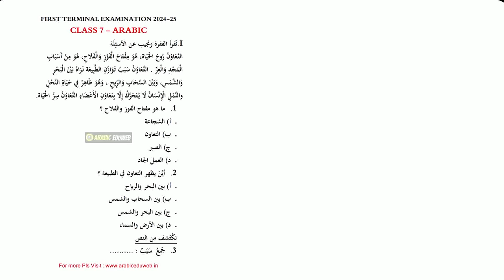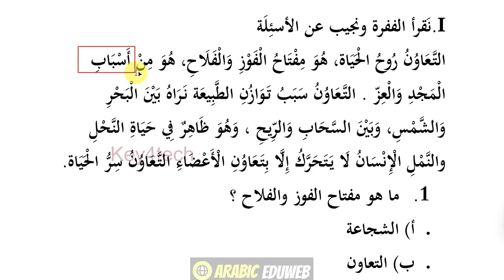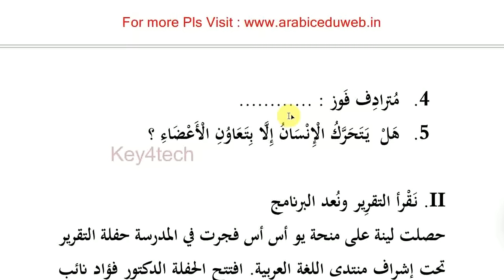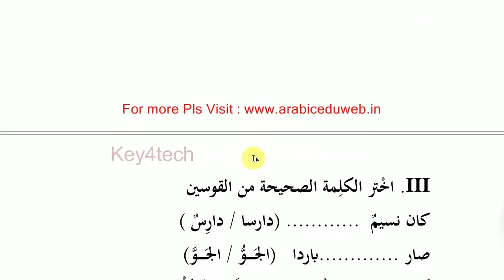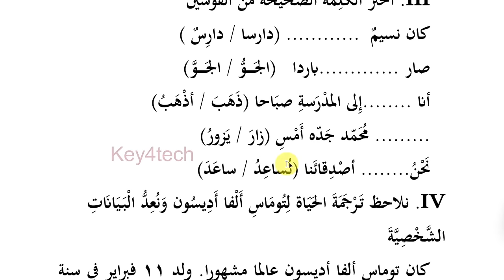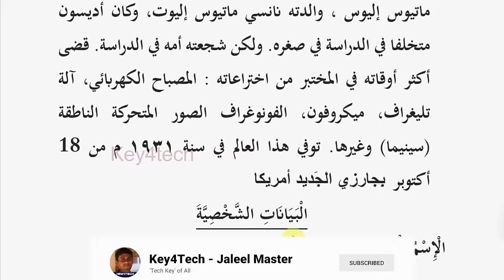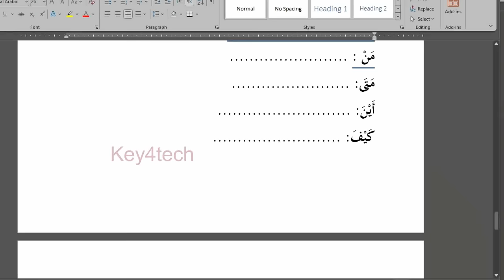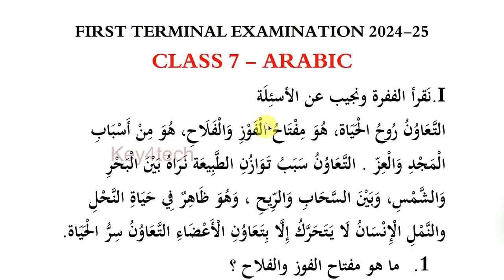Class 7 Arabic | First Terminal Onam Exam 2024-25 | Question Paper with Answers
class 7 arabic onam exam question paper 2024
xylem class 7 arabic onam exam
class 7 arabic onam exam
class 7 paper arabic first term
class 7 arabic mid term question paper
7th class arabic important questions
7th class arabic notes
7th arabic annual exam question paper 2024
7th arabic annual exam question paper 2024
7th arabic christmas exam question paper 2024